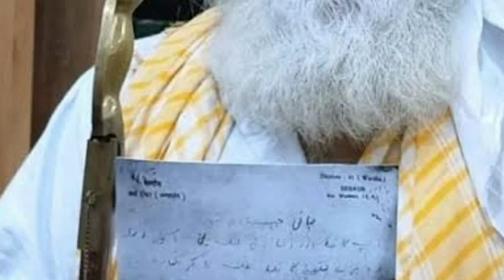Maulana Habibur Rahman Ludhiyanvi | Maulana Jaibur Rahman Janaja | Nizamuddin